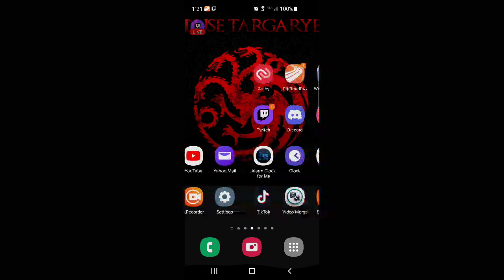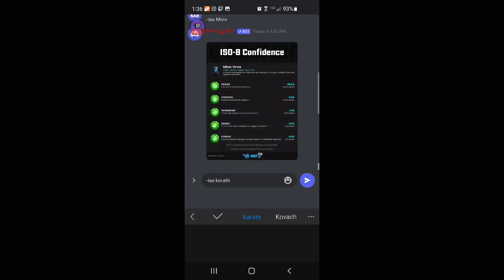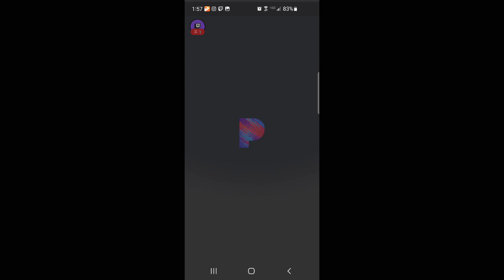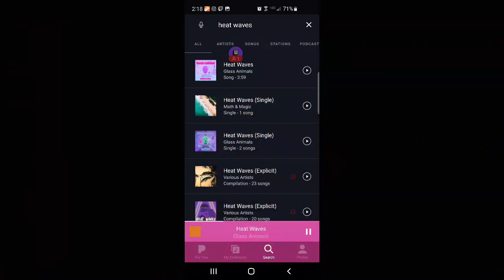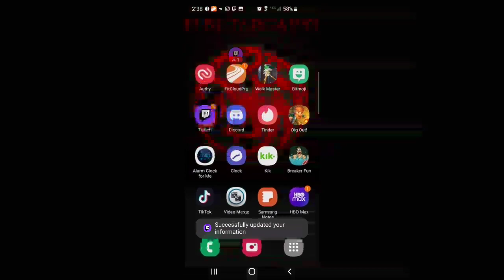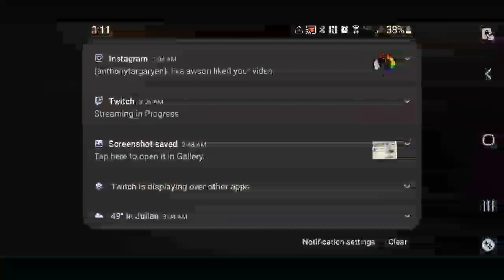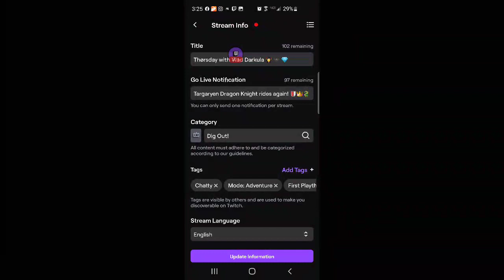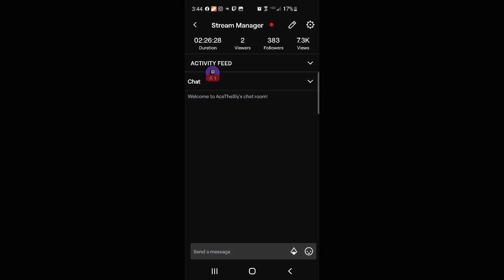Thørsday with Vlad Darkula 🧛‍♀️ 🦇 💎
I make great progress in Dig Out! Finishing the first named boss Vlad, and moving on to the Mushroom Treant. Total Distance of over 5,000m!